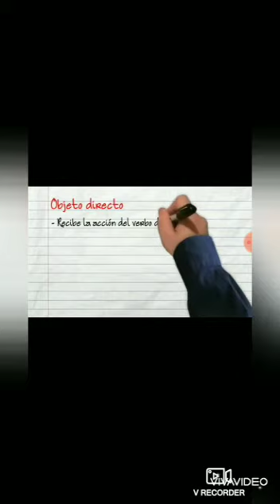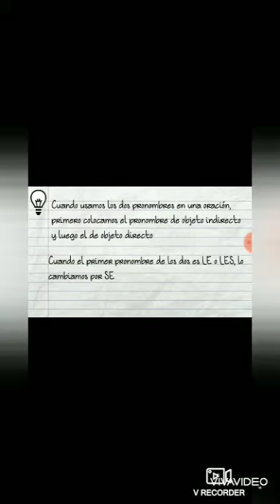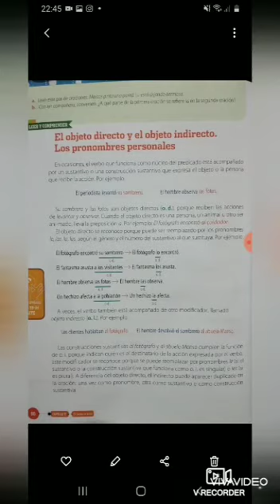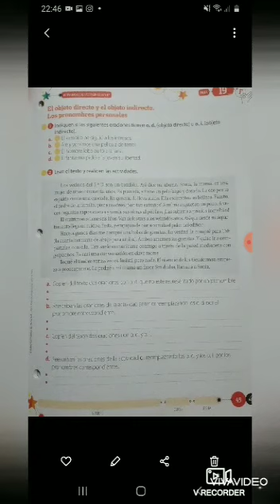ACTIVIDAD 14 LENGUA 6TO GRADO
OBJETO DIRECTO Y OBJETO INDIRECTO